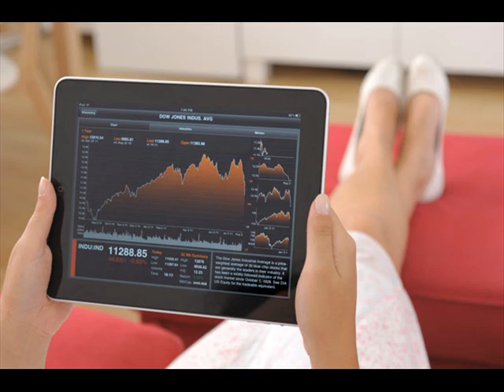Strategies For Forex Trading Working Less Making More Forex Trading Lessons From A Pro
Strategies For Forex Trading: The Forex market is one of the largest markets in the world, with an average trading volume of $4.0 trillion per day.The market is trade on inter bank, and over-the-counter (OTC). The forex trading market is not centralized.The forex market is traded from Monday to Friday, 24hours per day, with trading session succeeding each other.It begins in Asia at Tokyo Japan, and then moves to London for the Europe session and eventually to New York for the American session where the Japan's Tokyo session takes over again, which means all currencies are continually traded non-stop, through up to Friday around 23.00 GMT

Let me ask you a question, and please answer yourself honestly: Do you have a plan of action for your daily trading routine or do you just open your charts and randomly start trying to find trades with no logical guidance behind your actions?

Forex Trading Lessons: Plans give you a "roadmap" of how to go about getting what you want in life. Not having a plan for something makes it harder, it doesn't matter what it is. Even if you are planning a family vacation that should be full of enjoyment and relaxation, if you don't have at least a basic guide as to what you will do each day, it's probably going to end up being confusing, semi-chaotic and highlighted by fights and disagreements rather than fun and laughter. Planning makes everything simpler and easier to accomplish, and a simple plan can put even a complex or lofty goal within reach.

The first step to this simple daily trading guide is to be sure you're only analyzing some of the major markets. I like to stick to the major forex currency pairs as well as spot Gold, Crude Oil and Dow. Here's the symbols for the markets that I follow the most frequently and the ones you should follow for this simple trading plan:
EURUSD, GBPUSD, AUDUSD, NZDUSD, USDCAD, USDJPY, EURJPY, GBPJPY, AUDJPY, XAUUSD, WTI, DJ30

That's 12 markets, more than enough to focus on. Strategies For Forex Trading Working Less Making More Forex Trading Lessons From A Pro If you're in the USA and you can't trade spot Gold, Crude or Dow then just focus on the currency pairs I've listed.